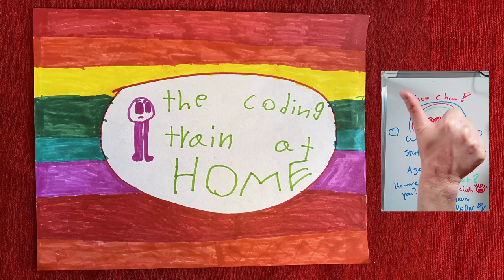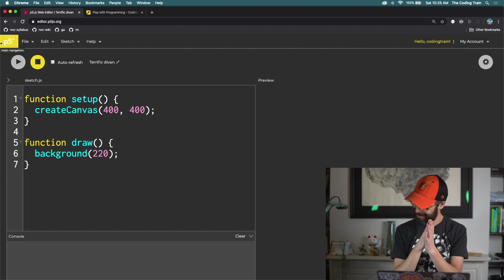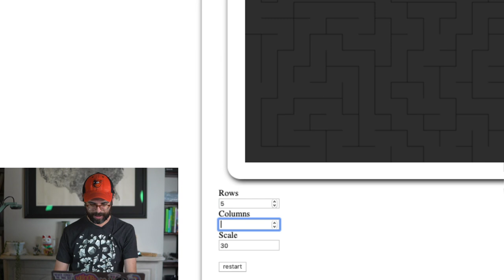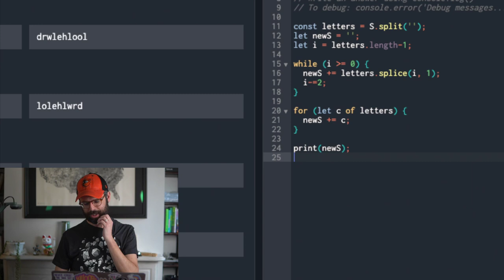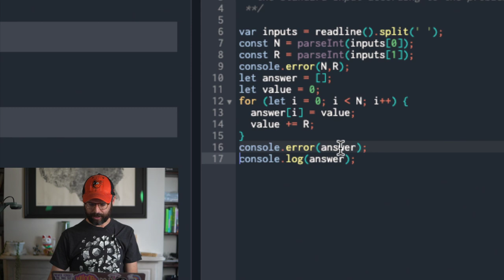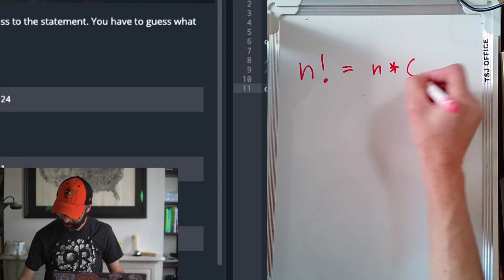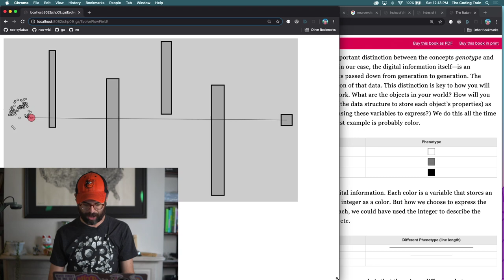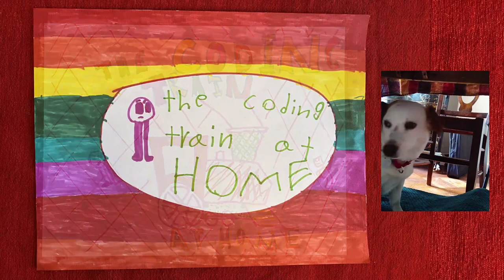Coding Train Live: Saturday Morning Choo Choo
Sharing community contributions!
Losing "Code Clashes"!
Announcing ml5 neuro evolution!

Timestamps:
0:00 Live Stream Starts
7:22 Introduction
16:30 Membership Program and Fundraising
20:28 Random Numbers Reading
23:07 Community Contributions
51:28 Clash of Code
2:04:40 ml5.js and Machine Learning
2:24:17 Goodbyes and End of Stream